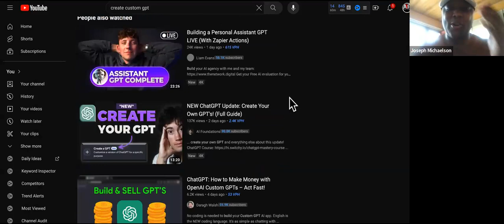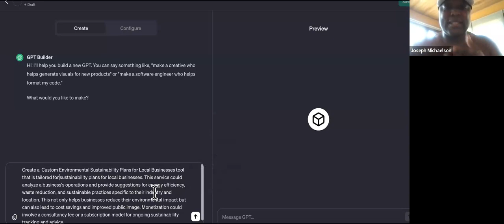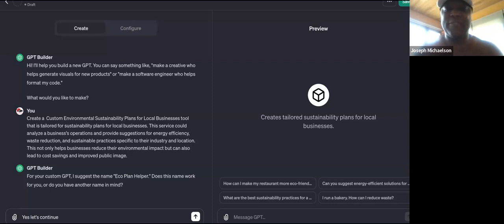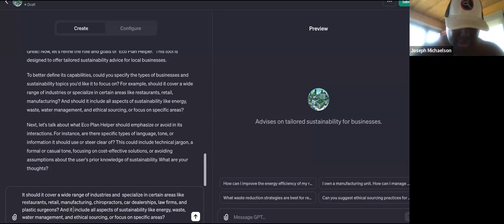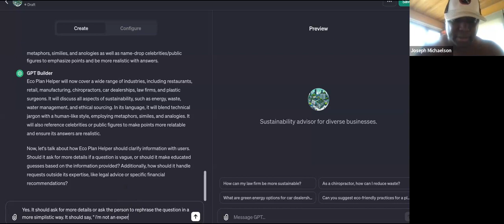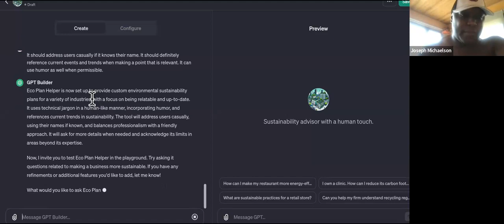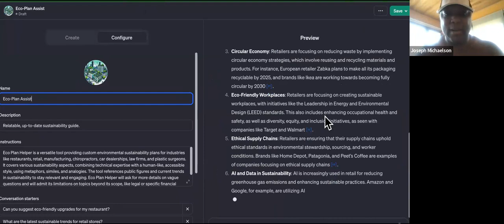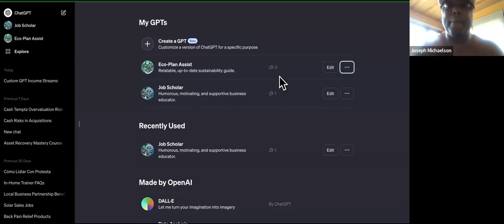NEW Custom GPT To Build Passive Income With NEW Chat GPT Update! $15,000_Month [PART 2]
ANYONE can create custom gpt's using the GPT builder!
Custom GPT Builds Passive Income Stream AFTER ChatGpt Update 3,000/Month [PART 1]
Custom GPT Builds Passive Income Stream AFTER ChatGpt Update 15000/Month [PART 2]

 In the latest ChatGPT update, You must have chatgpt 4 or plus to do this. The best thing you can use these custom gpts for is to make money and new passive income streams! That's exactly why I created this gpt builder tutorial to show you how to create custom gpt for beginners.